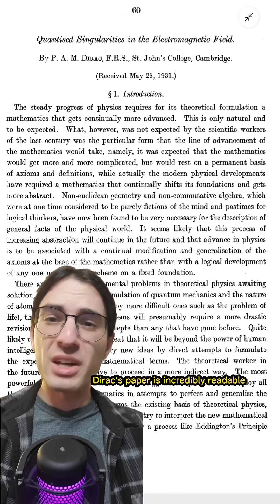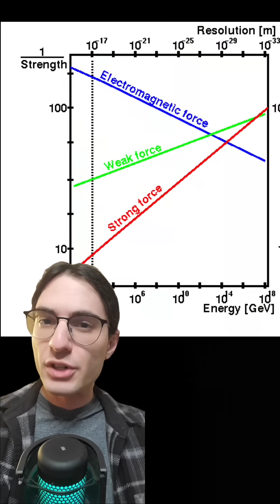Should magnetic monopoles exist?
The actual details require a bit of work, especially in the GUT case.